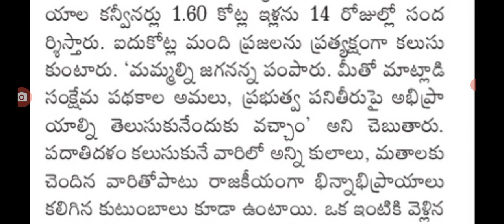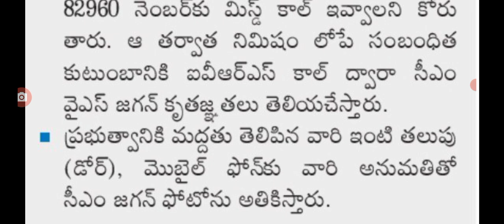ఈరోజు నుంచి ఏప్రిల్ 20 వరకు గృహ సారథులు వస్తున్నారు ఇవి చెప్పాలి a note to people in AP on servery.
hello everyone today update is AP government announced that new servey started by gruha saradhulu .@anandsocialedu